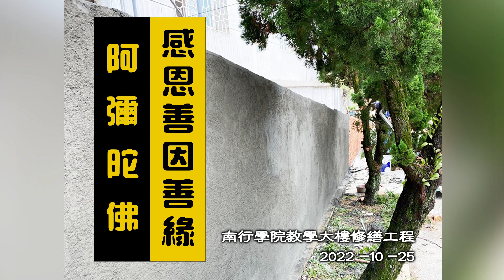南投觀音寺修繕工程（2022 10 25）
請隨喜轉發告知您身邊的善信護法居士，帶動身邊的善信一起護持，聚少成多，共同完成南行學院教學大樓修繕工程，功德無量，阿彌陀佛🙏🙏🙏

🪷（2022 / 10/ 25 ) 修繕工程動工  - 1🪷

因佛寺老舊，房舍均不堪使用🙏

一早工程人員

1.繼續新建無障礙設施
2.二樓大殿門框及外牆建設
3.三樓東單寮房電線配置

感恩善因善緣🙏

中華郵政帳號
戶名 : 釋自然
劃撥帳號：17809525

開戶行：國泰世華銀行信安分行
戶名:釋自然
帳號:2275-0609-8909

地址 : 南投市東山路13號

南投觀音寺修繕工程會敬啟